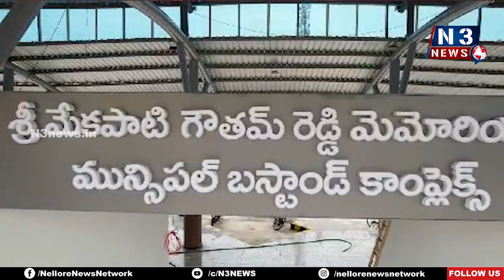23న ఎంజీఆర్ బ‌స్టాండ్ ప్రారంభం | New Bustand Atmakur | MLA Mekapati Vikram Reddy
ప్రారంభోత్స‌వ ఏర్పాట్ల‌ను ప‌రిశీలించిన ఎమ్మెల్యే విక్ర‌మ్‌రెడ్డి
ఆత్మ‌కూరులో స‌ర్వాంగ‌సుంద‌రంగా ముస్తాబైన ఎంజీఆర్ బ‌స్టాండ్‌